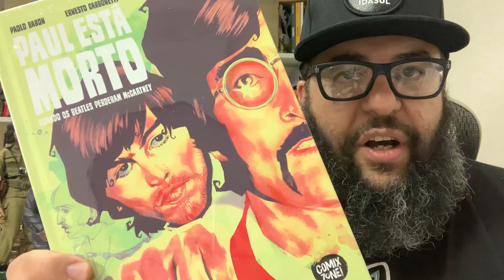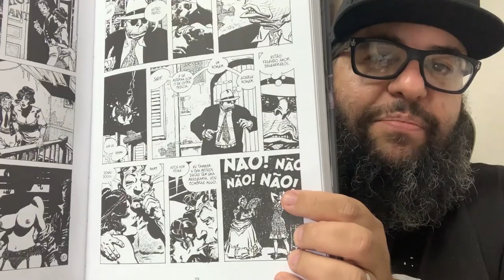1000 Fitas ao mesmo tempo - lançamentos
Falo aqui no video dos lançamentos: Ninguém é inocente em São Paulo pela Kotter Editora, Paul está morto e A grande Farsa pela Comix Zone, Os ricos também morrem pela 1dasul e Anna e o Balão pela darksidebooks, comento também pelos futuros lançamentos da Selo Povo.
Informação e formação pra cabeça do povo, pois literatura também é divertimento.
Curtiu o video, compartilha e curta ai!